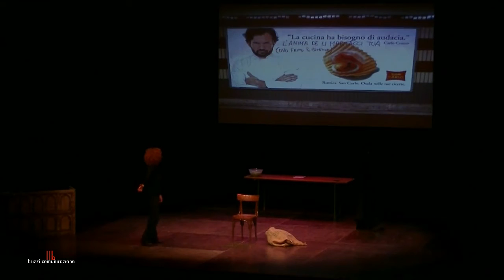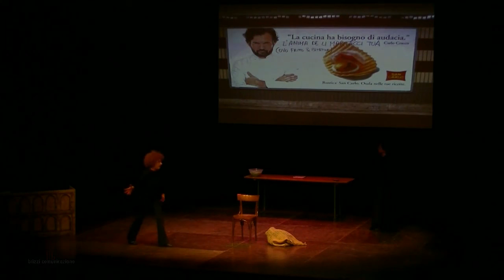Disorient Express - Cinzia Leone (trailer )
Disorient Express - Cinzia Leone (trailer ), regia  Fabio Mureddu Emilia Ricasoli, di Cinzia Leone,con Cinzia Leone, Francesco La Mantia

Disorient Express non è la storia di un treno che non sa dove andare, è una fotografia di gruppo in cui ci siamo tutti e tutti abbiamo un’espressione visibilmente disorientata. E come può non essere disorientata un’umanità travolta ogni minuto da un cambiamento? Uno spettacolo contemporaneo, che viene aggiornato in tempo reale: proprio come avviene nei programmi in diretta, una redazione, costantemente connessa al mondo esterno, aggiorna e modifica gli argomenti e i contenuti dello spettacolo.
Teatro Tor Bella Monaca
Dir. Filippo D'Alessio
Dir. artistico Alessandro Benvenuti
Ufficio stampa brizzi comunicazione